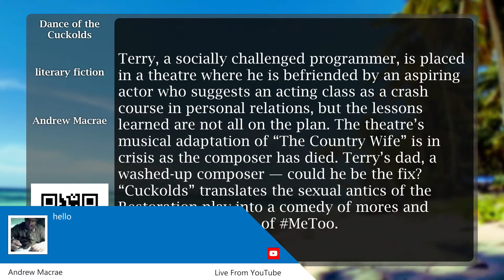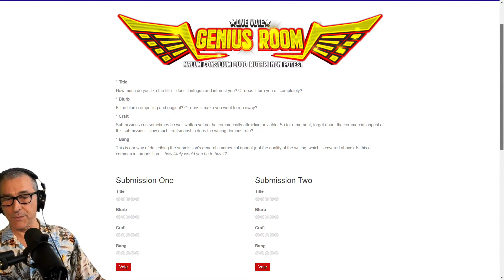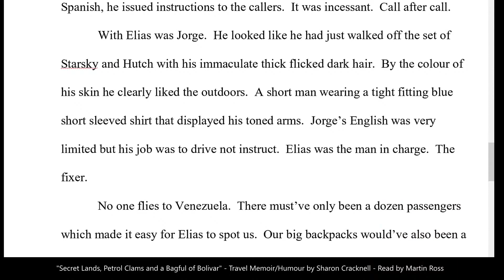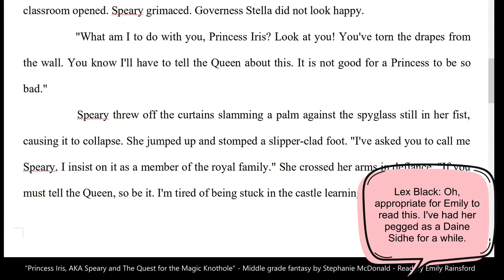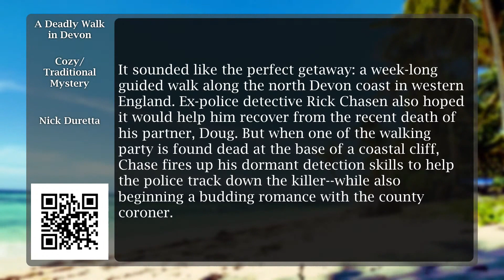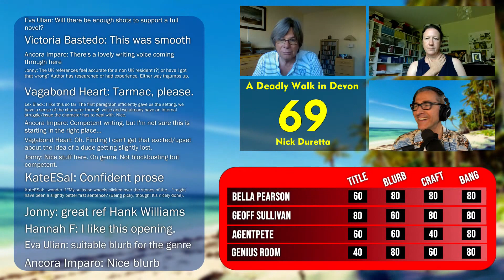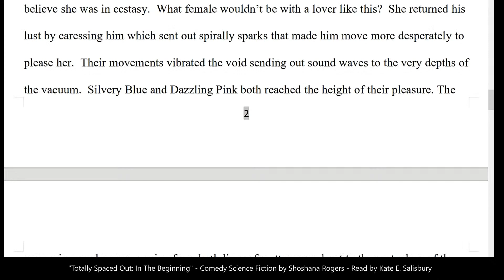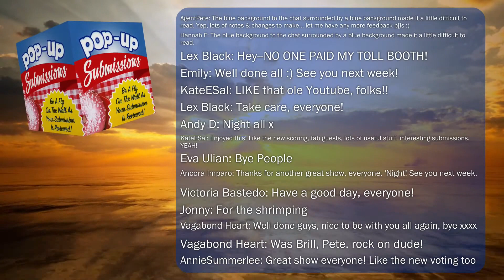Writing A Book | Writing Critiques from Literary Agents | Pop-Up Submissions LIVE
How do you get published? Yes, it’s tough for writers trying to break into the publishing business. But never fear!  We’ve got your host, top literary agent Peter Cox, together with his guests from the publishing industry to give you the best writing advice on the internet. And we’d like you to join us live in the chat room to give your opinions, ask questions – and vote!  Today’s submissions are:

0:00 Intro
4:21  Dance of the Cuckolds - Literary Fiction by Andrew Macrae;
18:40 Secret Lands, Petrol Clams and a Bagful of Bolivar - Travel Memoir/Humour by Sharon Cracknell;
30:17 Princess Iris, AKA Speary and The Quest for the Magic Knothole - Middle Grade Fantasy by Stephanie McDonald;
43:15 Publisher Bella Pearson explains what she's looking for in a great manuscript submission;
44:28 A Deadly Walk in Devon - Cozy/Traditional Mystery by Nick Duretta
55:28 Totally Spaced Out: In The Beginning - Literary Fiction by Shoshana Rogers

Featuring Special Guests publisher Bella Pearson from Guppy Books  and Litopian Geoff Sullivan!

Join us live in the YouTube chat room every Sunday at 5pm UK / 12noon EST